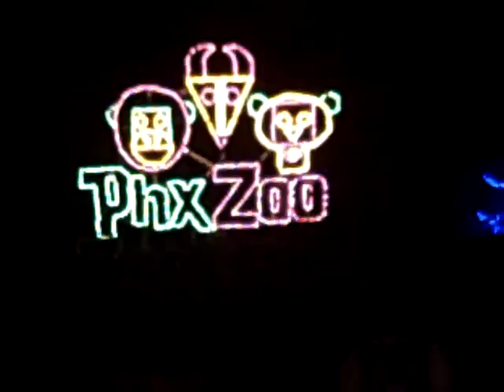Phoenix Zoolights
Phoenix Christmas Zoolights 2010